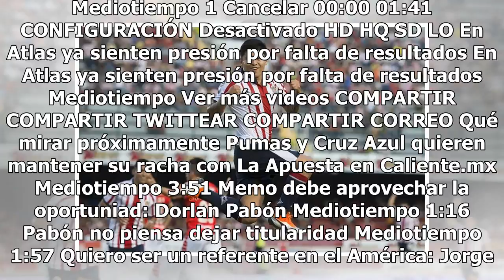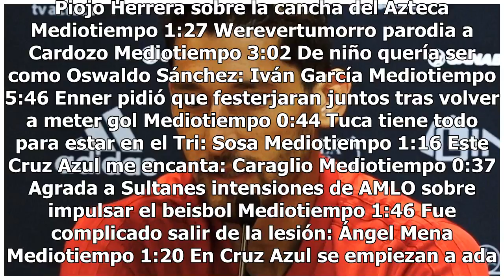Doblete de 'Chofis' da su primera victoria a Chivas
José Saturnino Cardozo podrá tomar aire después del primer triunfo del Guadalajara en el torneo. Esta noche, en el Luis ‘Pirata’ Fuente, Chivas aprovechó la ‘tormenta’ en Veracruz para imponerse, sin emplearse a fondo, sobre los Tiburones Rojos por 2-0.Un doblete de Eduardo López le dio la victoria ...